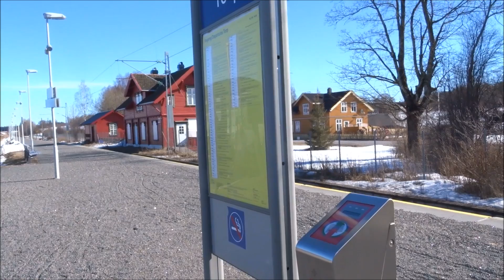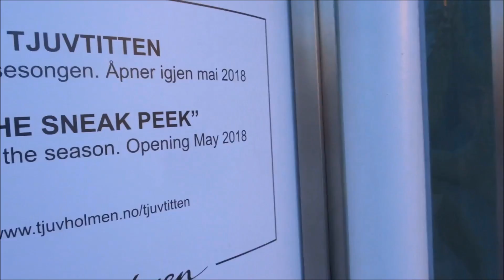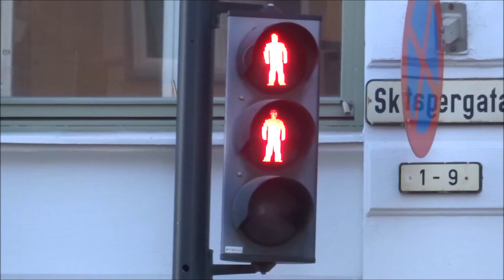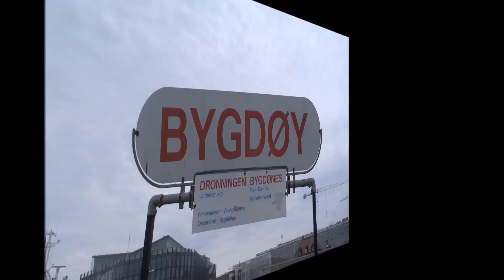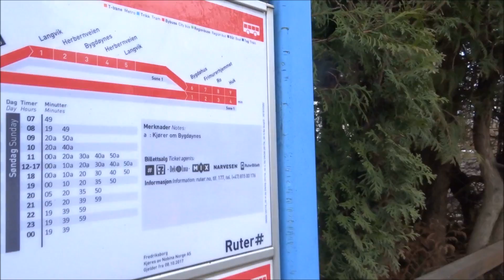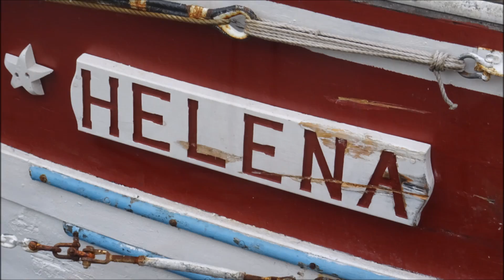Greetings From Oslo! (April 2018)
David & Bori spend a long weekend in the Norwegian capital of Oslo. Once they get there, that is, since Ryanair's advertised "Oslo Airport" is in fact over 100km away in TORP Sandefjord - but a smooth journey on NSB will quickly solve that!

Once they arrive, they explore the city, visit its opera house and several museums (including the National Gallery, FRAM & the Holocaust Centre) and take a couple of boat rides around the fjord.